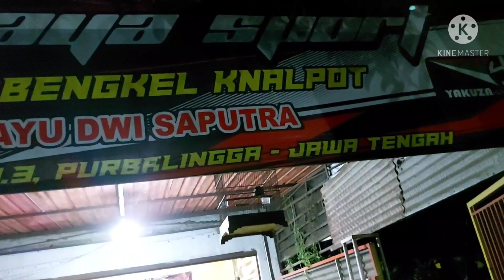💥 Ganti knalpot zx25r Gacor Parah